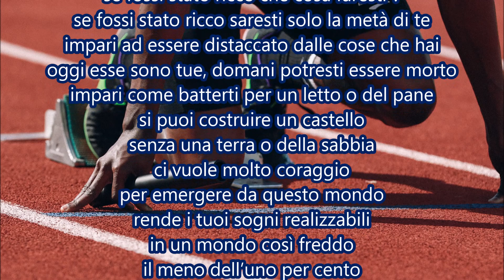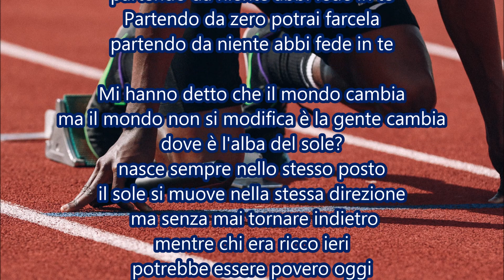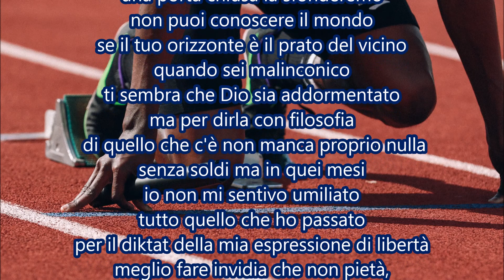Dj Tubet feat Navid Freedom, Laurence, Sah Bless - Starting from zero (Italian translation)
Traduzione italiana del testo della canzone : Dj Tubet feat Navid Freedom , Laurence , Sah Bless - Starting from zero

Una riflessione rap sul tema della povertà in lingua inglese friulana e fula.

Produced by Tubetti Mauro @ Dj Tubet Studio - Nimis - Udine - Italy
Miexed recorded and mastered in Italy by Dj Tubet - July 2017